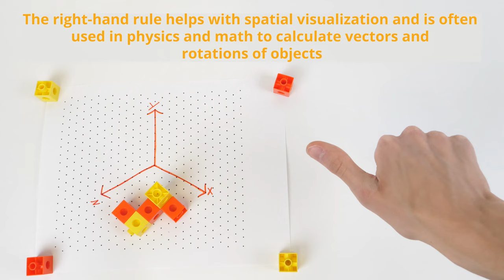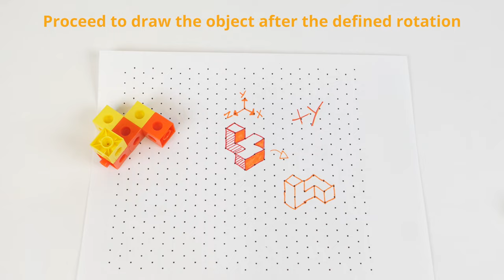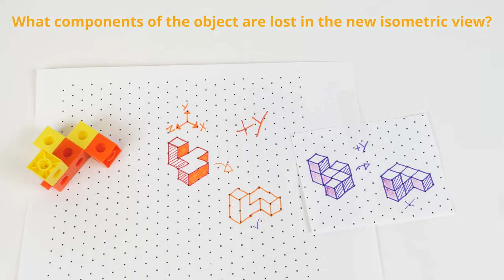Let's Take a Spin: One-Axis Rotation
Students learn about one-axis rotations, and specifically how to rotate objects both physically and mentally to understand the concept. They practice drawing one-axis rotations through a group exercise using cube blocks to create shapes and then drawing those shapes from various x-, y- and z-axis rotation perspectives on triangle-dot paper (isometric paper). They learn the right-hand rule to explore rotations of objects. A worksheet is provided. This activity is part of a multi-activity series towards improving spatial visualization skills.